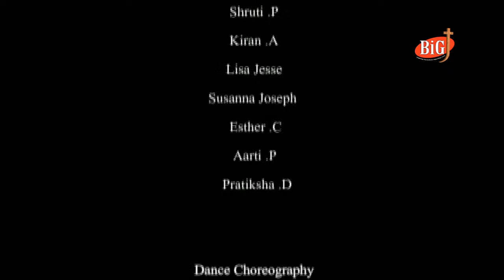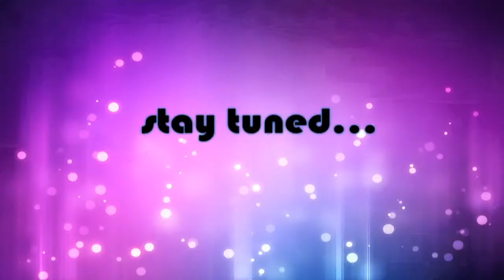BiG J TV | DAY OF JOSEPH | SEEK HIM IN SHOW HIM OUT